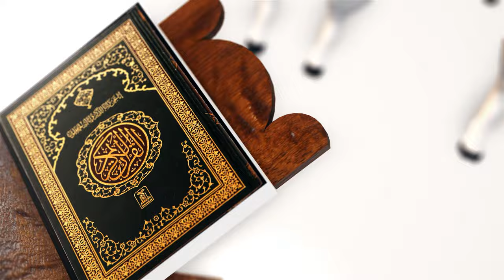Eid al adha greetings 4k green white FREE STOCK FOOTAGE, NO COPYRIGHT VIDEOS